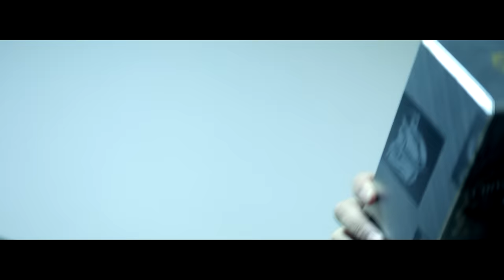Dani Mocanu - Proxenet | Official Video